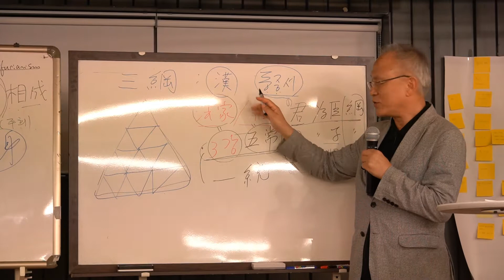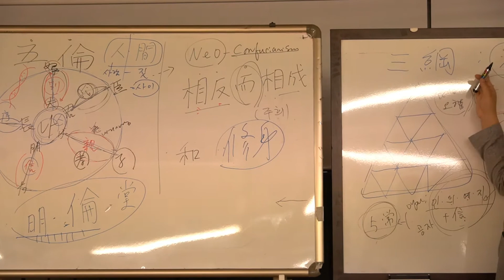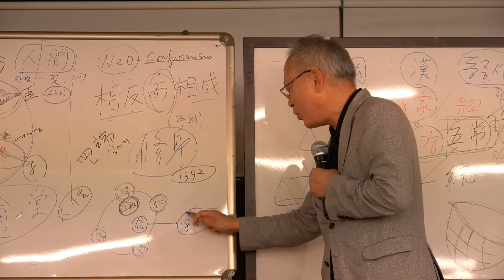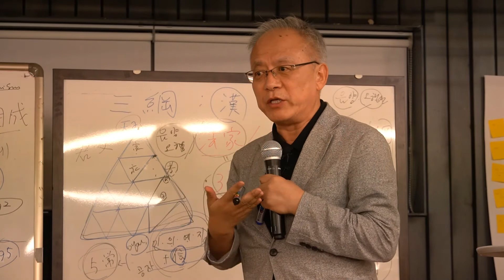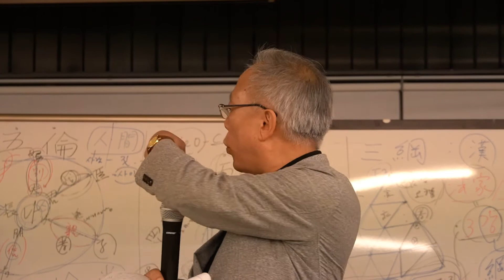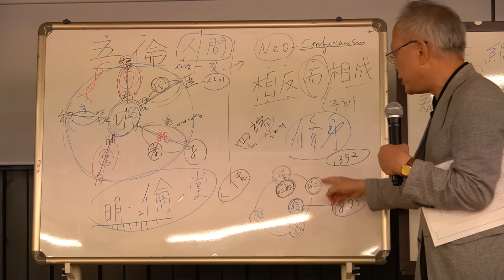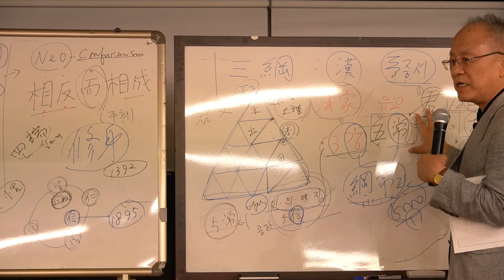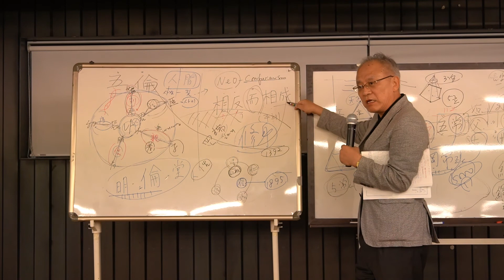배병삼 교수의 맹자, 마음의 정치학 특별 강연(3강, 4-2)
배병삼 교수의 맹자 특강을 30분씩 나눠 공유드립니다.
우리 사회에 기틀이 된 고전 맹자를
배병삼 교수의 명강의로 만나 보세요.

강사 소개_배병삼
경희대학교 정치외교학과를 졸업하고 동 대학원에서 다산 정약용의 정치사상에 관한 연구로 정치학 박사학위를 받았다. 유도회儒道會 부설 한문연수원에서 수학했고, 한국사상연구소 연구원을 역임했다. 영산대학교 자유전공학부 교수로 재직하면서 유교 사상을 오늘날의 시각에서 번역하고 해설하는 일을 과업으로 삼고 있다. 지은 책으로 『논어, 사람의 길을 열다』, 『한글세대가 본 논어』(전2권), 『우리에게 유교란 무엇인가』, 『공자, 경영을 論하다』, 『풀숲을 쳐 뱀을 놀라게 하다』 등이 있고, 공저로 『고전 강연』, 『예술과 삶에 대한 물음』, 『고전의 향연』, 『글쓰기의 최소원칙』, 『유학, 시대와 通하다』 등이 있다.

맹자, 마음의 정치학 1
592쪽 | 양장 | 값 32,000원

맹자, 마음의 정치학 2
608쪽 | 양장 | 값 33,000원

맹자, 마음의 정치학 3
620쪽 | 양장 | 값 35,000원